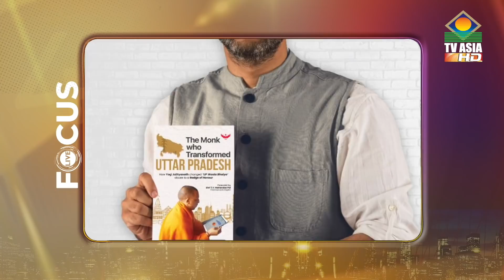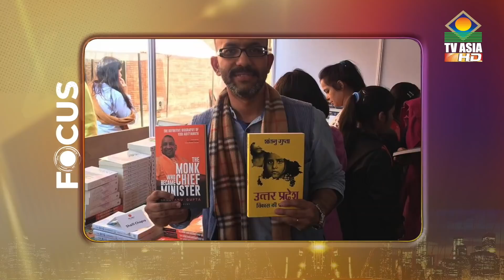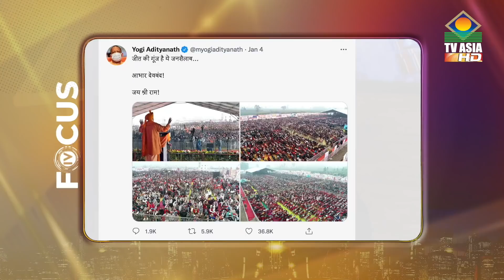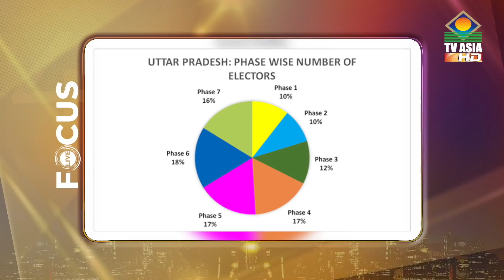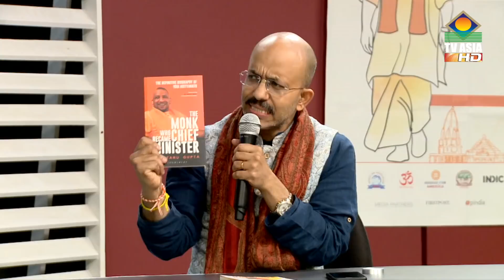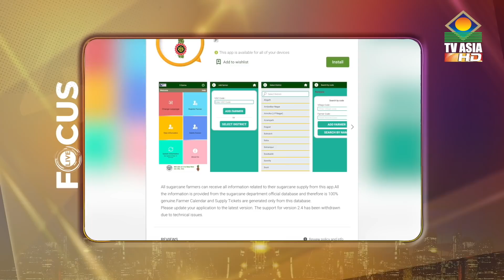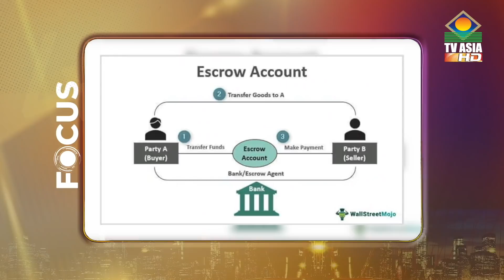TV Asia | Focus Live | Political Analyst Shantanu Gupta on Yogi Adityanath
Shantanu Gupta discusses his book 'The Monk who transformed Uttar Pradesh' with Vikas Nangia. We thank TV Asia for giving Urban Chatterati exclusive permission to run it on YouTube.

UPI: urban.chatterati@icici